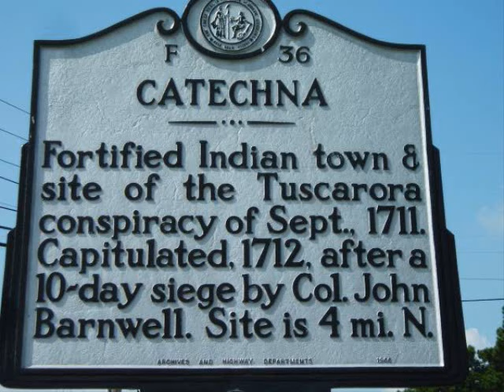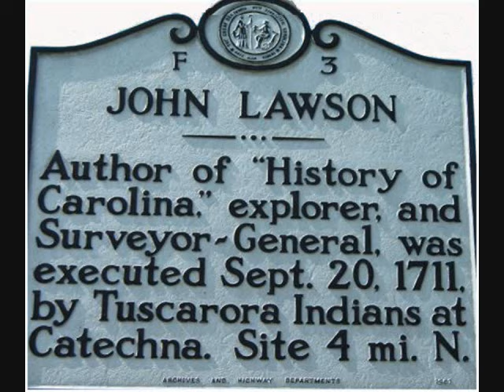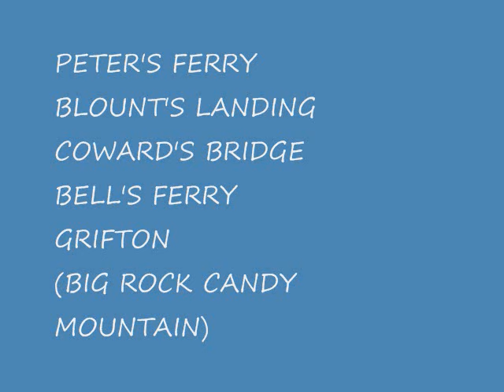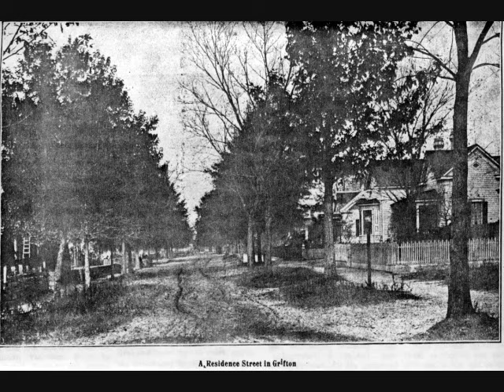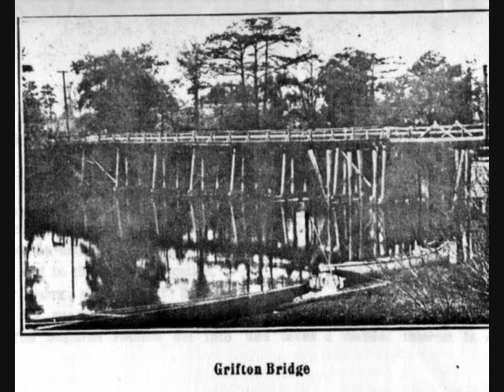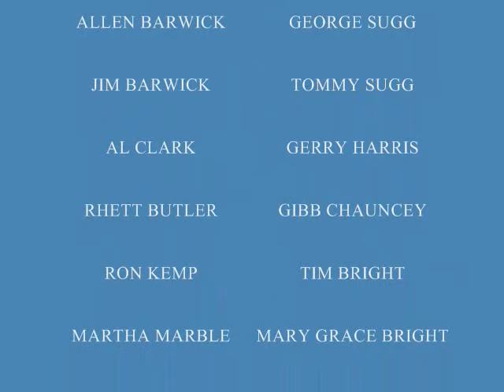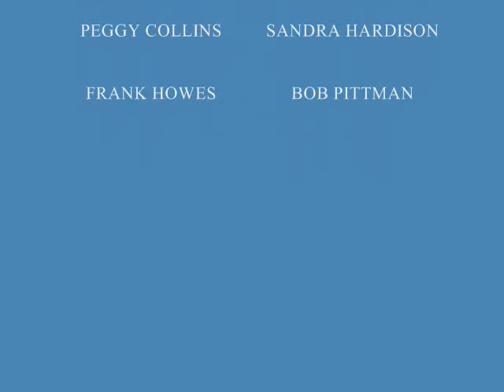JOHN LAWSON EXPEDITION RELIVED SLIDE SHOW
SLIDES OF HISTORY OF JOHN LAWSON AND THE NOVEMBER 12-13, 2010 GATHERING AT GRIFTON, CONTENTNEA CREEK AND TICKBITE.